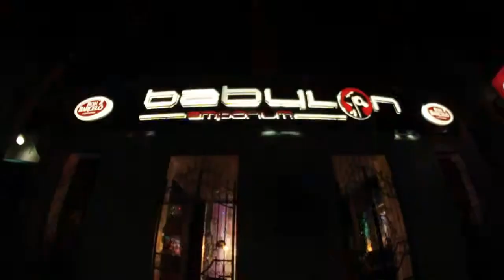Paramba Con Kilo Video Oficial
Paramba   Con Kilo Video Oficial FULL HD